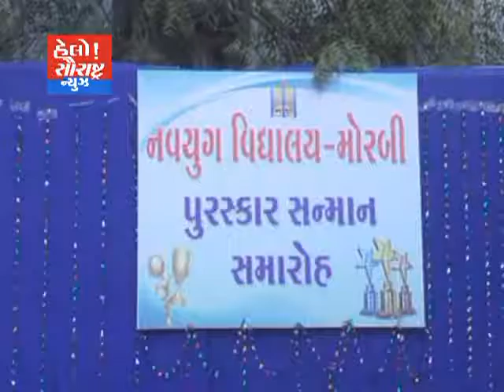મોરબી-નવયુગ શાળા ખાતે સન્માન સમારોહ યોજાયો